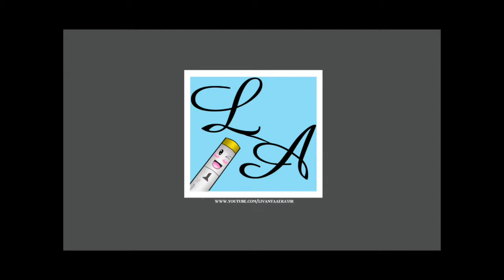Sophie Foster Fanart (Copic Coloring)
Finally decided to do some fanart! Sophie Foster is from a book called Keeper of the Lost Cities. It's a really good book/books O.o XD I did speed up this video more than I did the others because it ended up being 24 minutes O_o *sigh* if my videos keep ending up being this long I'm already gonna have to split them into two parts! Or just have really long videos -.- Anywho I'm sorry if my turning the paper really fast makes everyone sick DX lol I'll probably just split it into two parts if it's this long again XD